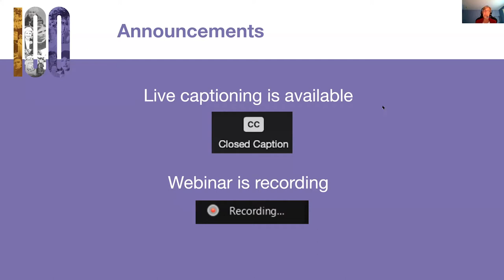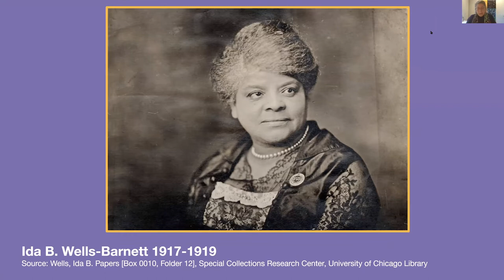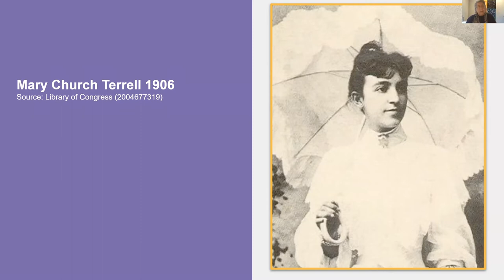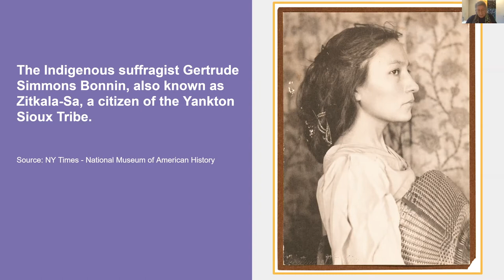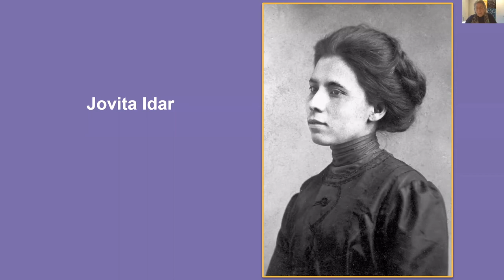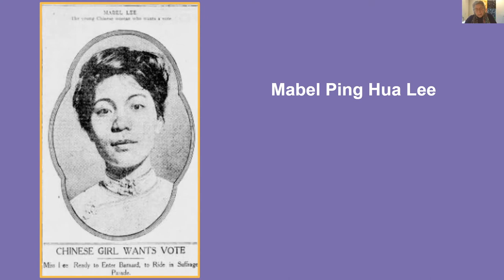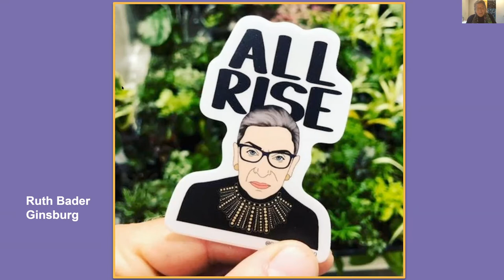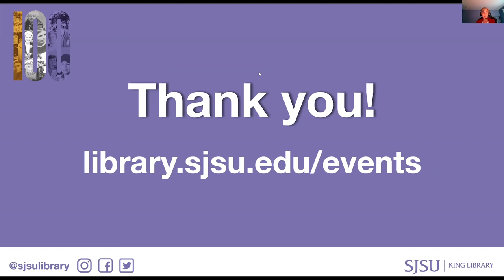Celebrating Woman Suffrage and the Ongoing Campaign for Voting Rights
Held virtually on October 22, 2020, Dr. Bettina Aptheker discusses the history of woman suffrage, with particular focus on suffrage history for women of color, as well as ways in which woman suffrage was always intertwined with struggles against racism, white supremacy, lynching, settler colonialism, and anti-immigrant insularity.